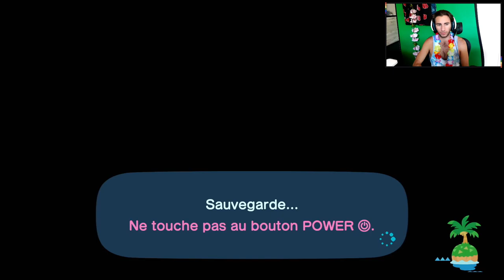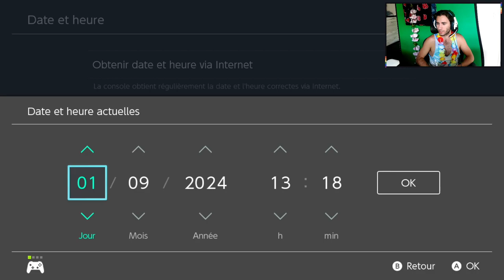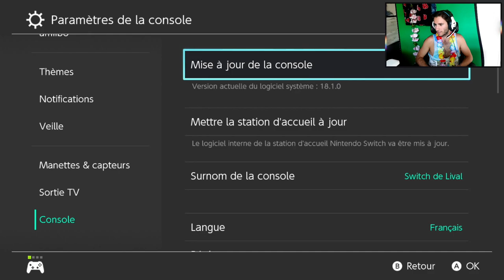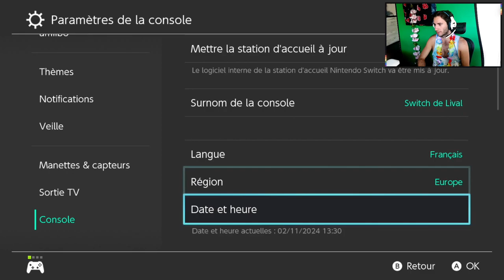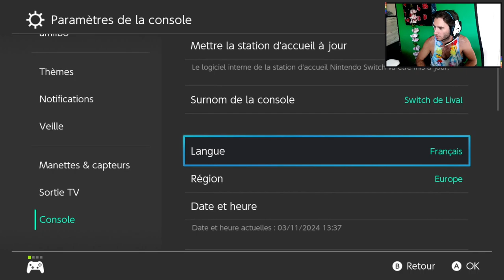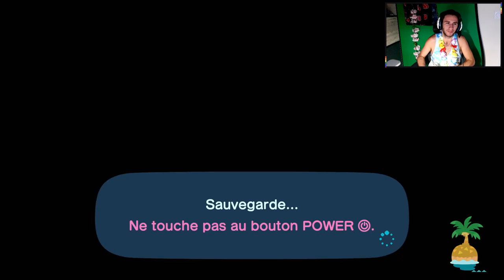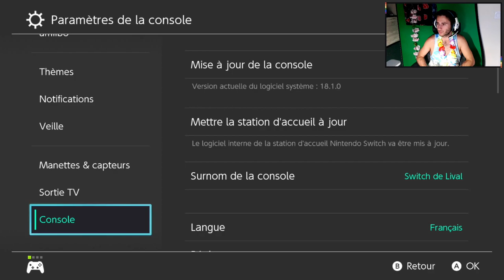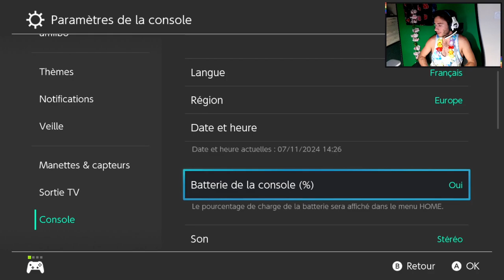Animal Crossing New Horizons #30 : opération Shino